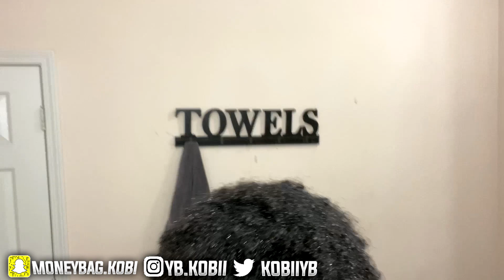SO... I'M STARTING FREEFORM DREADLOCKS!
➤ SO.. I'M STARTING FREE FORM DREADSLOCKS

i just wanted to update ya'll on my journey.

🔻Open Me!🔻

AYO GO COP SOME MERCH ASAP!👕👖

Its Either Yb Or No GANG!💯📍📌

🎧PSN Info
USERNAME: Ybkobii

ybkobii, vlogs, storytimes, public interviews, social experiments, pranks